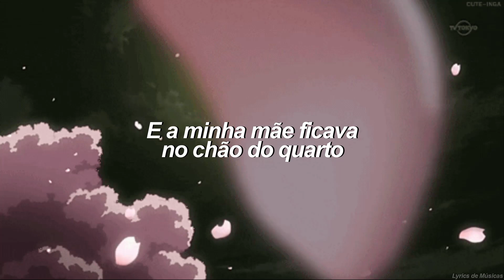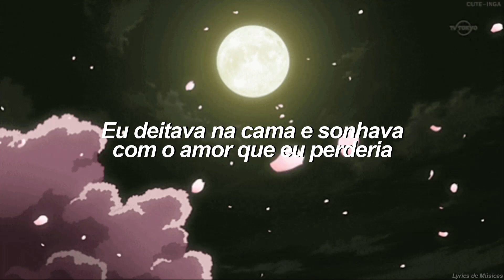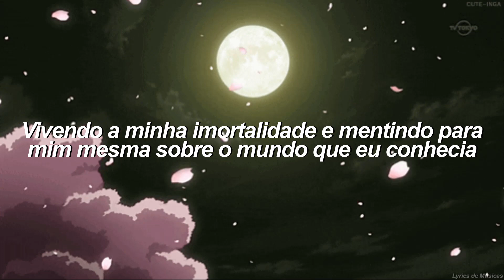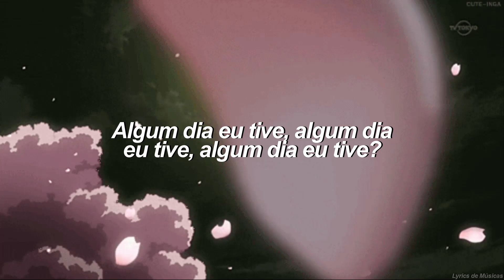Jann Arden - Was I Ever 13 (Tradução)